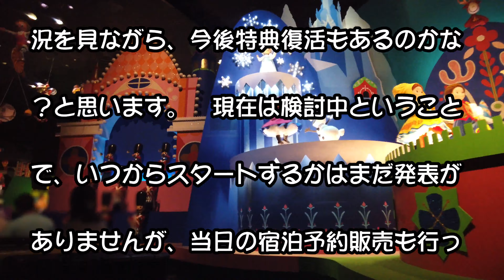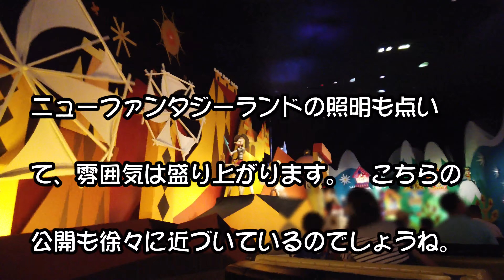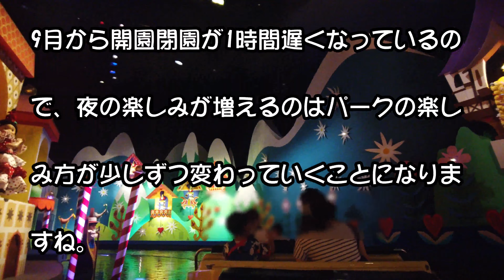ＴＤＲ・９月１日から花火スタート！そしてディズニーホテル「ハッピー15エントリー」いつから？‹2020年9月1日›（Tokyo Disney Resort）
8月28日・29日の二日間だけですが、ハッピー15エントリー（パークに15分早く入園出来るというディズニーホテルだけの特別な特典）がテストとして行われました。その検証結果やいかに。
9月からパークの開園時間が１時間遅くなるのも、意図するところがありそうですね。
閉園が１時間遅くなったことで、夜のイベントが増えてくるのも楽しみです。

ナイトフォール・グロウ#ディズニー・ライト・ザ・ナイト#アーリー